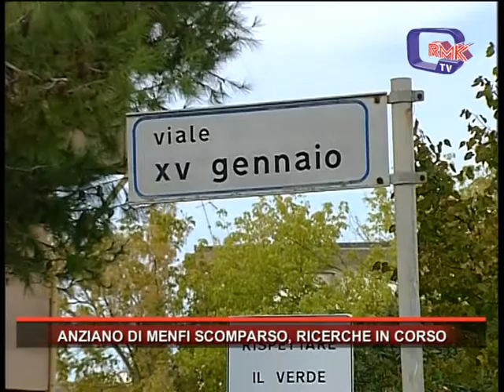ANZIANO DI MENFI SCOMPARSO, RICERCHE IN CORSO